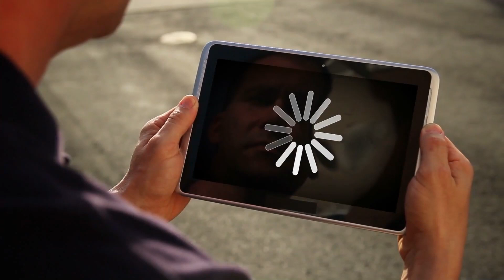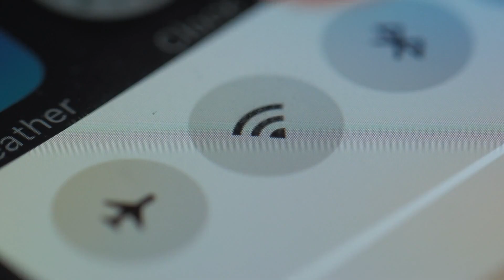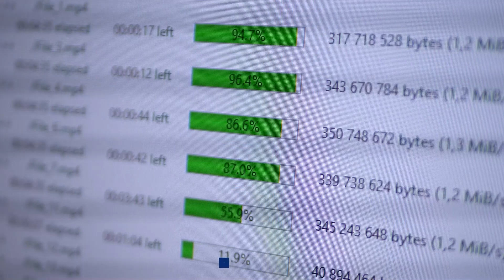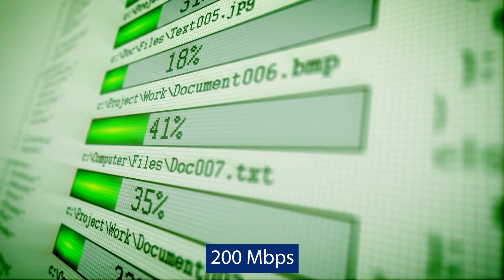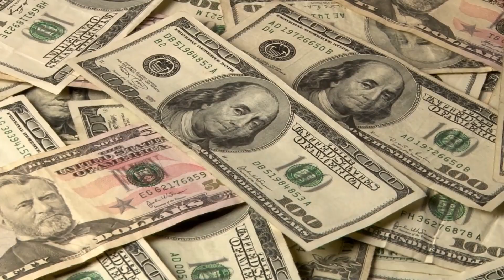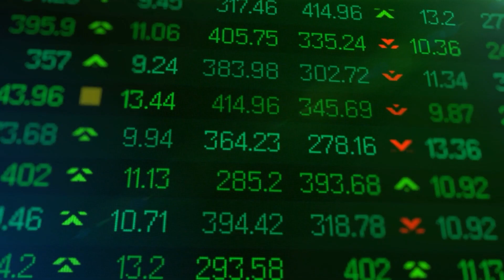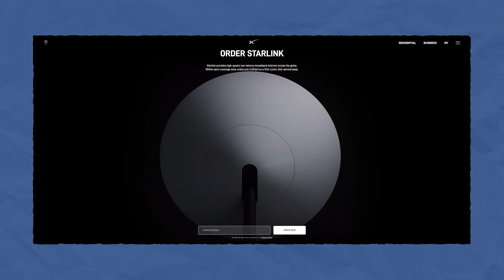What Is Elon Musk's Starlink Project?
In this groundbreaking video, we delve into the future of internet connectivity with StarLink, the revolutionary satellite internet constellation developed by SpaceX. As the world rapidly embraces digital technologies, internet access has become an essential part of our lives, empowering individuals, businesses, and communities worldwide.

StarLink's ambitious mission is to bridge the digital divide by providing internet access to even the most remote and underserved regions of the globe. With its vast network of low Earth orbit satellites, StarLink promises high-speed, low-latency internet access that could transform the way we interact with the online world.

Join us as we explore the incredible potential of StarLink to reshape the internet landscape. From global coverage to reduced infrastructure dependence, this satellite-based technology opens new doors for industries, online education, telemedicine, remote work, and more.

Discover how StarLink's relentless pursuit of innovation and its constant satellite replenishment and upgrades keep the network at the forefront of internet connectivity solutions. We'll also discuss the competition and collaborations shaping the future of internet services.

Witness the rise of a new era in internet connectivity, where geographical barriers fade away, and internet access becomes a universal right. Stay informed about the latest developments, technological advancements, and the journey towards a more connected and inclusive digital world.

Don't miss out on the latest insights into the future of the internet.

Will Starlink - The Future Of Internet Ever Rule The World?